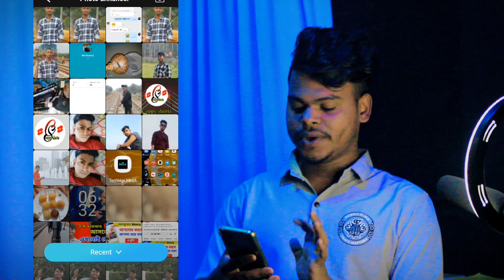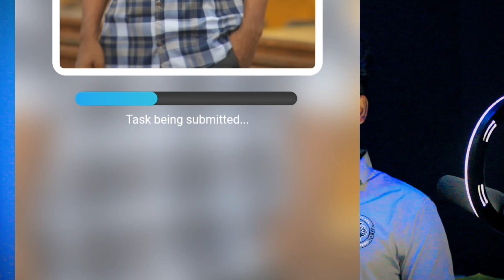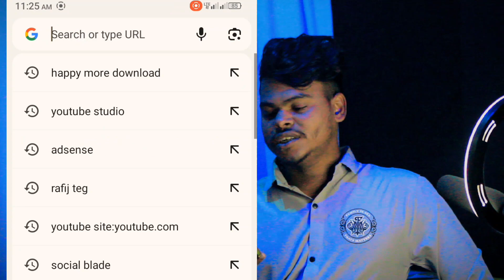How to increase image quality | How to use Mintel app | lowtohighquality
If you want to convert any normal photo to full HD quality, you can try this app for free

increase image resolution
increase image quality
improve image quality
how to depixelate images
how to convert low quality image into high quality
how to convert low quality image to hd image
increase image quality
how to increase photo quality
how to improve image quality
how to increase low quality image into high definition image

photo editing
Asra All Tech
photoshop tutorial
how to depixelate images in photoshop
photoshop tutorial for beginners
lightroom
video editing